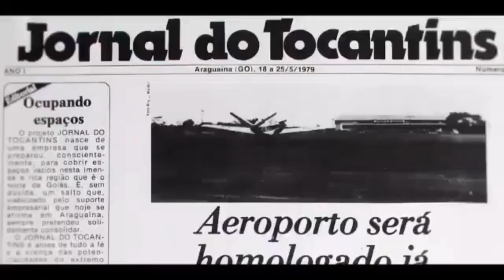Incêndio atinge supermercado e deixa parte do estabelecimento destruída na região norte de Palmas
Chamas iniciaram na parte de trás do estabelecimento e rapidamente se alastrou para frente do imóvel. Mais de duas horas e diversas equipes dos Bombeiros foram necessários para o combate as chamas.